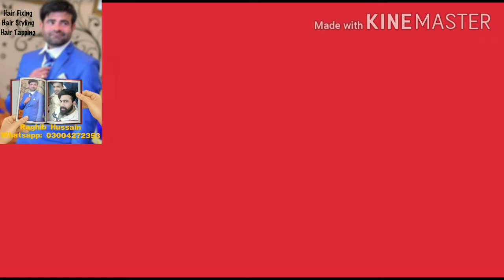Hair Wig l Non Surgical l Hair Replacement l , 03184120846 راغب حسین